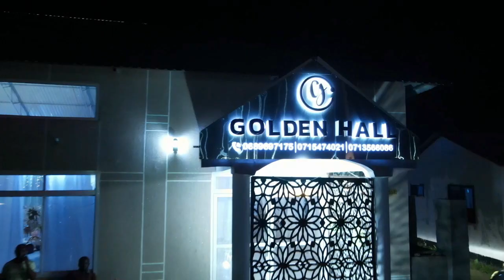MRS FROCHA SEND OFF INTRO